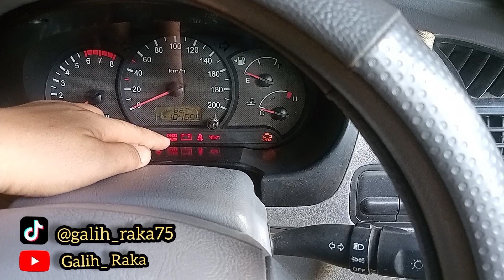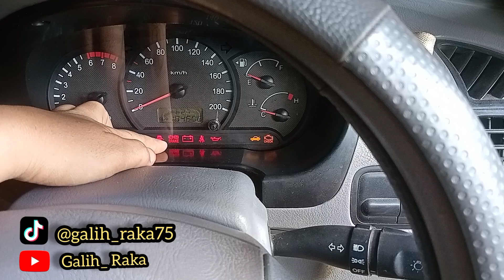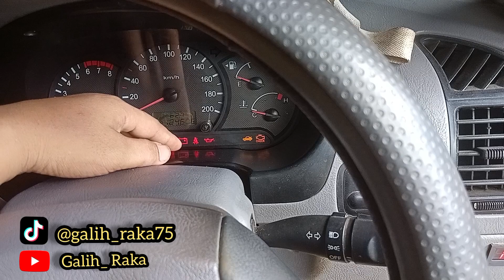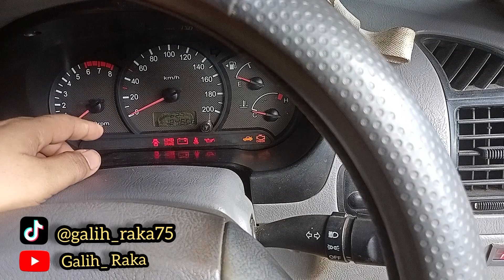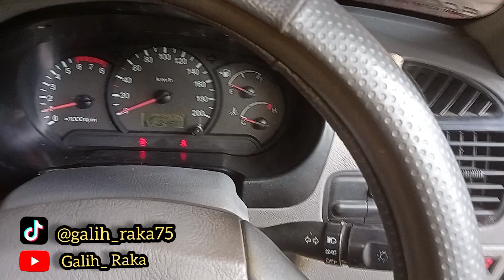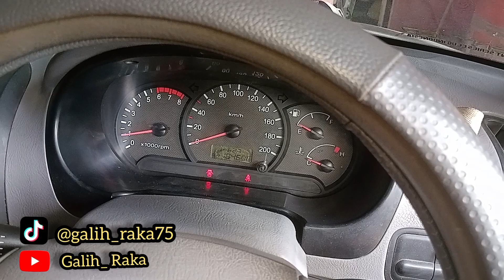mengenal indikator dan fungsi indikator speedo pada hyundai accent series#verna#excell2#avega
indikator speedo, lambang speedo, check engine, parking break, seatbelt, aki